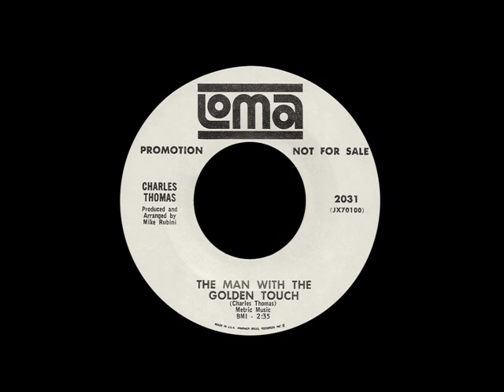Charles Thomas - The Man With The Golden Touch